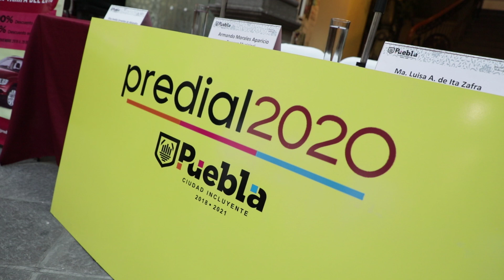Ruera de Prensa Predial 2019